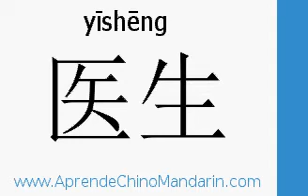medico en chino - AprendeChinoMandarin.com